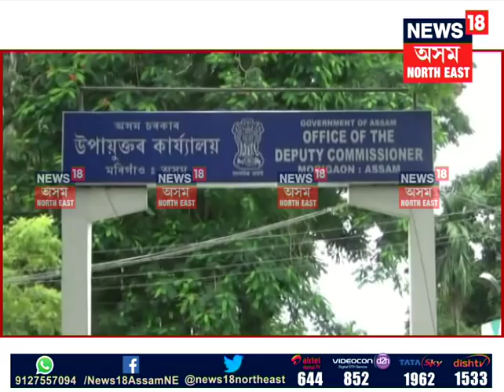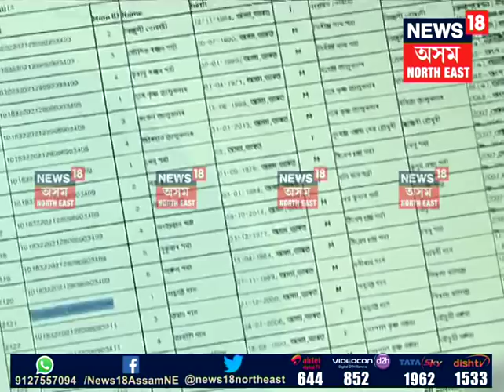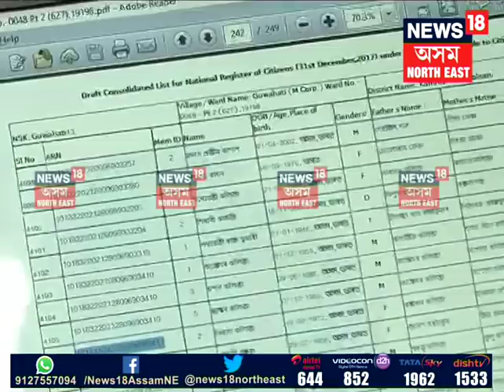200 foreigners included in Complete NRC draft in Morigaon